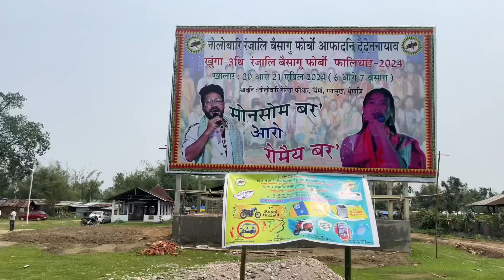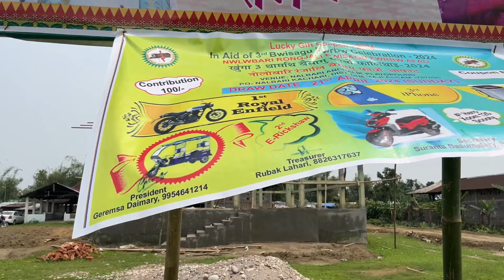Lai khuntiya gaisonbai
नोलोबारि रंजालि बैसागु फोर्बो आफादआ दिनै 09/04/2024 अक्ट'आव नोलोबारियाव थानाय पुजा थिलियाव देग्लायनि रंजालि बैसागो फोर्बोखौ खुंनो थाखाय माखासे सोद्रोमाफोरखौ लानानै  लाइ खुनथिया गायस'ननाय जायो।

Take a look at this SONY ZV-E10L Mirrorless Camera Body with 1650 mm Power Zoom Lens Vlog Camera on Flipkart

Take a look at this NIKON Z30 Mirrorless Camera Z DX 16 - 50 mm f/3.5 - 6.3 VR Lens on Flipkart

Take a look at this GoPro HERO12 DualLCDScreens 5.3K60 UltraHDVideo HyperSmooth 6.0withAutoBoostWaterproof Sports and Action Camera on Flipkart

Take a look at this dji Osmo POCKET 2 COMBO Sports and Action Camera on Flipkart